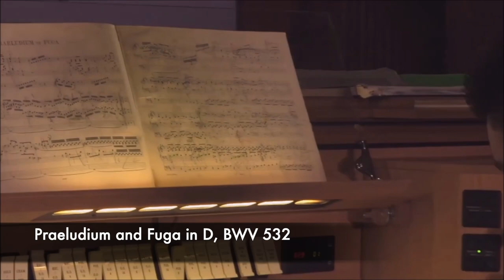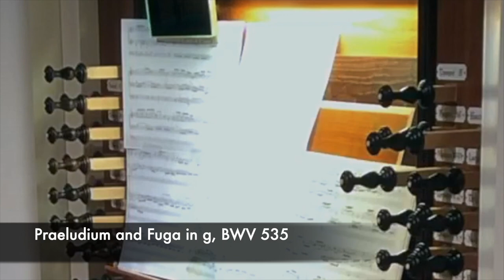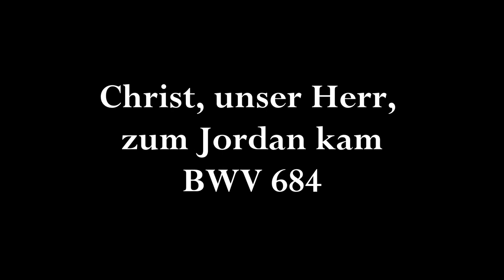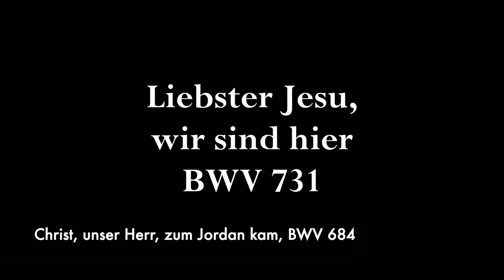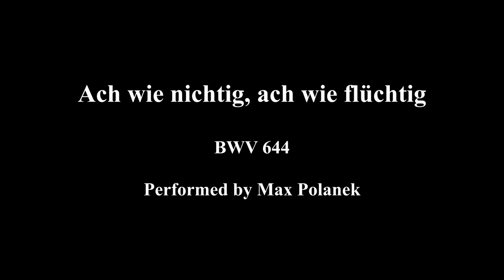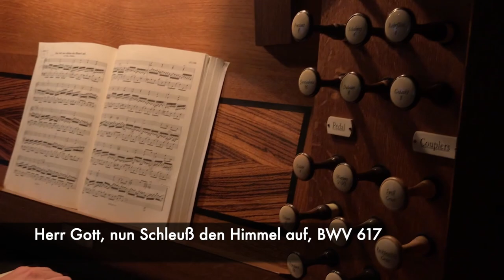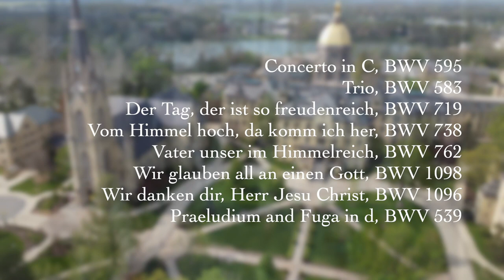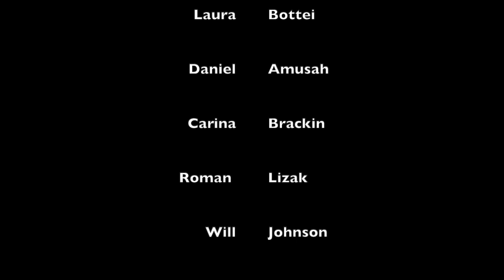AGOYO Bach-a-thon part 1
The Year of the Young Organists presents the complete organ works of Johann Sebastian Bach played by members of the American Guild of Organists under the age of 30.

Part 1 performers:
00:05 Alexander Straus-Fausto
Praeludium and Fuga in D, BWV 532

12:19 Christoph Hintermüller
Toccata in F, BWV 540

22:25 Renee Gastelum
Fantasia and Fuga in g, BWV 542

35:15 Matthew Wachtman
Das alte Jahr vergangen ist, BWV 614
Nun komm, der Heiden Heiland, BWV 699
Praeludium and Fuga in g, BWV 535

47:41 James Aagaard
Wenn wir in höchsten Höhen sein, BWV 641
Wer nur den lieben Gott läßt walten, BWV 642

52:28 Andy Brown
Pedal-Exercitium, BWV 598
Toccata and Fuga in d, BWV 565

01:03:27 Katrina Liao
Fuga in g, BWV 578
Praeludium and Fuga in G, BWV 541

01:17:20 Layla Joshi
Prelude and Fuga in E minor, BWV 533

01:23:08 Emma Arnold
In dulci jubilo, BWV 608
Wie schön leuchtet der Morgenstern, BWV 764

01:29:38 William Spinnenweber
Komm, Gott, Schöpfer, Heiliger Geist, BWV 667
Schmücke dich, o liebe Seele, BWV 654
Praeludium and Fuga in C, BWV 547

01:50:46 Laura Bottei
Praeludium and Fuga in C, BWV 531
Wir danken dir, Herr Jesu Christ, daß du für uns gestorben bist, BWV 623
Kommst du nun, Jesu, vom Himmel herunter auf Erden, BWV 650

02:02:56 Daniel Amusah
Prelude and Fugue in C Major, BWV 553

02:07:02 Carina Brackin
Christ, unser Herr, zum Jordan kam, BWV 684
Liebster Jesu, wir sind hier, BWV 731

02:15:40 Roman Lizak
Durch Adams Fall ist ganz verderbt, BWV 705
Liebster Jesu, wir sind hier, BWV 706

02:23:41 Will Johnson
Prelude and Fugue in C, BWV 553

02:27:18 Sol Rizzato
Sonata I, BWV 525
Praeludium and Fuga in a, BWV 543

02:50:21 Nicholas Stigall
Nun danket alle Gott, BWV 657
Nun komm, der Heiden Heiland, BWV 660
Nun komm, der Heiden Heiland, BWV 661 (waiting on new video)

03:01:35 Chet Hemstreet
Praeludium and Fuga in g, BWV 558

03:06:01 Jonghee Yoon
Allein Gott in der Höh sei Ehr, BWV 662
Nun komm, der Heiden Heiland, BWV 659

03:18:01 Max Polanek
O Vater, allmächtiger Gott, BWV 758
Auf meinen lieben Gott, BWV 744
Ach Gott und Her, BWV 714
Ach wie nichtig, ach wie flüchtig, BWV 644
Fantasia in b, BWV 563
Herr Gott, nun Schleuß den Himmel auf, BWV 617
Wir glauben all an einen Gott, BWV 765

03:43:02 Emily Rudquist
Concerto in a minor, BWV 593
Komm, Heiliger Geist, BWV 651

04:01:34 Andrew Johnson
Prelude and Fugue in D major, BWV 532

04:13:35 David Stultz
Concerto in C, BWV 595
Trio, BWV 583
Der Tag, der ist so freudenreich, BWV 719
Vom Himmel hoch, da komm ich her, BWV 738
Vater unser im Himmelreich, BWV 762
Wir glauben all an einen Gott, BWV 1098
Wir danken dir, Herr Jesu Christ, BWV 1096
Praeludium and Fuga in d, BWV 539

04:48:39 Ethan Mellema
Allein Gott in der Höh sei Ehr, BWV 677
Alle Menschen müssen sterben, BWV 643

04:51:50 Jason Steiner
Fantasia and Fuga in c, BWV 537
O Mensch, bewein dein Sünde groß, BWV 622
Da Jesus an dem Kreuze stund, BWV 621
Christ lag in Todesbanden, BWV 625